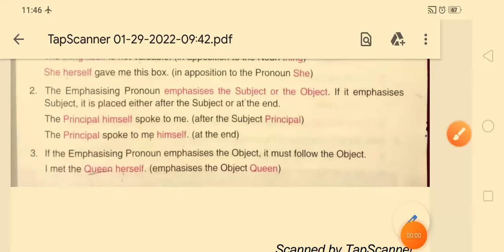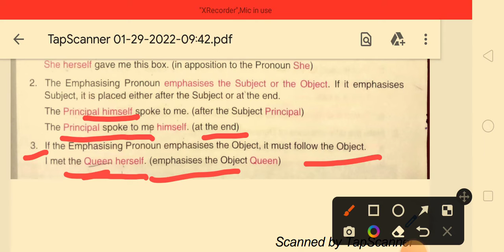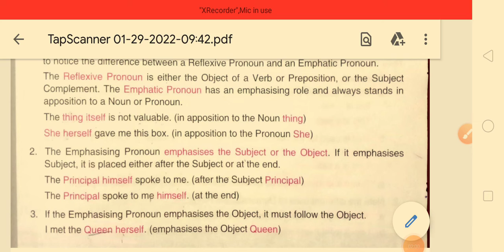Emphasizing Pronouns part 2